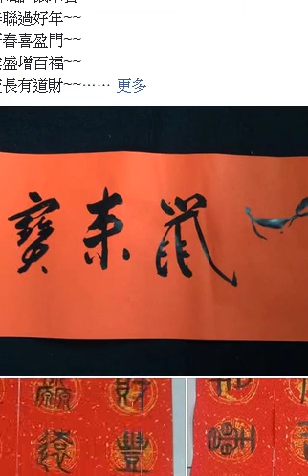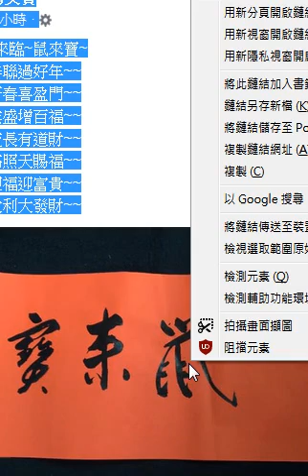瀏覽 馮文賢20191216fb ~春節將來臨~鼠來寶~ ~~揮毫春聯過好年~~ ~~共迎新春喜盈門~~ ~~財豐業盛增百福~~ ~~源遠流長有道財~~ ~~吉星高照天賜福~~ ~~迎春迎福迎富貴~